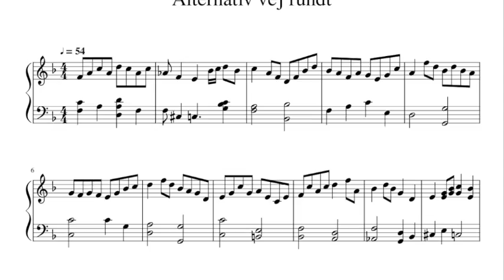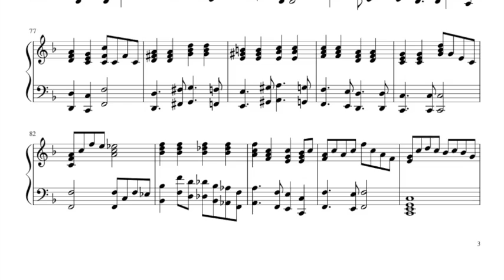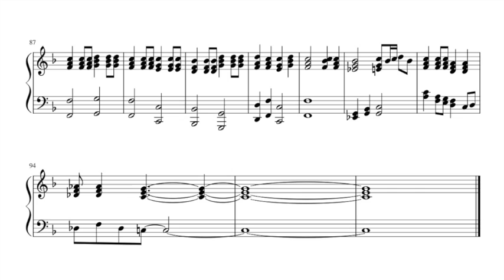Alternativ vej rundt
Udkast til et andeles klaverakkompagnement til "Alt det besvær" fra "Paul"-projektet.

Undervejs i en kreativ proces vil der nødvendigvis opstå en mængde forskellige ideer. Som oftest er der ikke anden måde at finde ud af, om en idé fungerer, end at simpelthen prøve den af. Dette kan ogå tit bane vej for andre ideer. På den måde opstår der en sammenhængende bevægelse, hvor den ene idé efter den anden afprøves, indtil man på et eller andet tidspunkt rammer noget, hvor man tænker: "dér er den!"

Dt blev ikke lige i det forsøg. Men der blev åbnet op til en række videre forsøg. Helt rigtig og på plads blev/kom nummeret aldrig. Men jeg synes alligevel, der skete noget undervejs, så den trods alt blev bedre end i det første, spæde udkast.